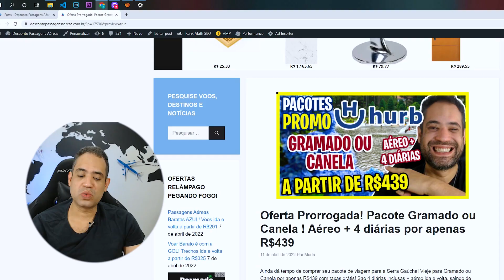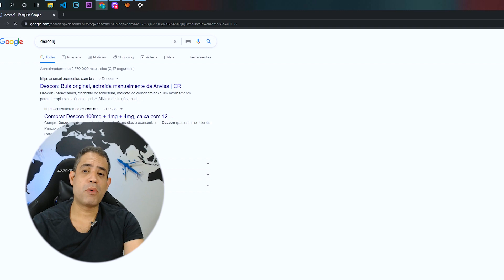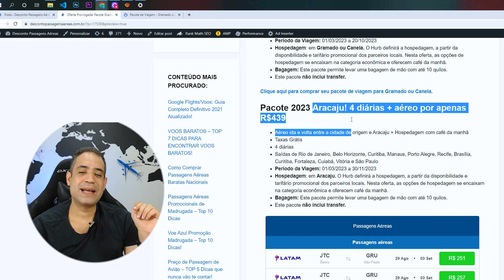OFERTA PRORROGADA! PACOTE GRAMADO OU CANELA POR R$439! AÉREO MAIS 4 DIÁRIAS!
Ainda dá tempo de comprar seu pacote de viagem para a Serra Gaúcha! Vieje para Gramado ou Canela por apenas R$439 com taxas grátis! São 4 diárias inclusas + aéreo ida e volta, saindo de diversas capitais brasileiras.

Você também vai encontrar pacotes promocionais para a Natal + Pipa, Chapada dos Veadeiros e Aracaju. A Hurb é uma das maiores agências de turismo online. Nela você encontra os melhores preços de pacotes de viagem na internet. E, viajar com a Hurb, é super confiável! Você pode pagar parcelado sem juros tanto no cartão de crédito quanto no boleto bancário. Confira abaixo tudo sobre as promoções que estão acontecendo hoje na HURB:

Pacote 2023 Gramado ou Canela! 4 diárias + aéreo por apenas R$439

Pacote 2023 Aracaju! 4 diárias + aéreo por apenas R$439

Pacote 2023 Natal + Pipa! 4 diárias + aéreo por apenas R$499

Pacote 2023 Chapada dos Veadeiros! 4 diárias + aéreo por apenas R$440

Aéreo ida e volta entre a cidade de origem e Porto Alegre + Hospedagem com café da manhã
Taxas Grátis
4 diárias
Saídas de Rio de Janeiro, Belo Horizonte, Curitiba, Manaus, Recife, Brasília, Curitiba, Fortaleza, Cuiabá, Vitória, Campinas, Salvador e São Paulo
Hospedagem: em Gramado ou Canela. O Hurb definirá a hospedagem, a partir da disponibilidade e tarifário promocional dos parceiros locais. Nesta oferta, as opções de hospedagem se encaixam na categoria econômica e oferecem café da manhã.
para comprar seu pacote de viagem para Gramado ou Canela.

Aéreo ida e volta entre a cidade de origem e Aracaju + Hospedagem com café da manhã
Taxas Grátis
4 diárias
Saídas de Rio de Janeiro, Belo Horizonte, Curitiba, Manaus, Porto Alegre, Recife, Brasília, Curitiba, Fortaleza, Cuiabá, Vitória e São Paulo
Hospedagem: em Aracaju. O Hurb definirá a hospedagem, a partir da disponibilidade e tarifário promocional dos parceiros locais. Nesta oferta, as opções de hospedagem se encaixam na categoria econômica e oferecem café da manhã.

para comprar seu pacote de viagem para Aracaju.

Aéreo ida e volta entre a cidade de origem e Natal + Hospedagem com café da manhã
Taxas Grátis
5 diárias (3 diárias em Natal + 2 diárias em Pipa)
Saídas de Rio de Janeiro, Belo Horizonte, Recife, Brasília, Fortaleza e São Paulo
Hospedagem: em Natal e Pipa. O Hurb definirá a hospedagem, a partir da disponibilidade e tarifário promocional dos parceiros locais. Nesta oferta, as opções de hospedagem se encaixam na categoria econômica e oferecem café da manhã.
para comprar seu pacote de viagem para Natal e Pipa.

Aéreo ida e volta entre a cidade de origem e Brasília+ Hospedagem com café da manhã
Taxas Grátis
4 ou 6 diárias
Saídas de Rio de Janeiro, Belo Horizonte, Curitiba, Manaus, Porto Alegre, Recife, Curitiba, Fortaleza, Cuiabá, Vitória e São Paulo
Hospedagem: em Alto Paraíso de Goiás. O Hurb definirá a hospedagem, a partir da disponibilidade e tarifário promocional dos parceiros locais. Nesta oferta, as opções de hospedagem se encaixam na categoria econômica e oferecem café da manhã.
para comprar seu pacote de viagem para Chapada dos Veadeiros.